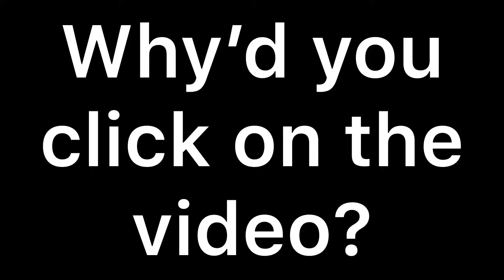DON’T CLICK ON THIS VIDEO